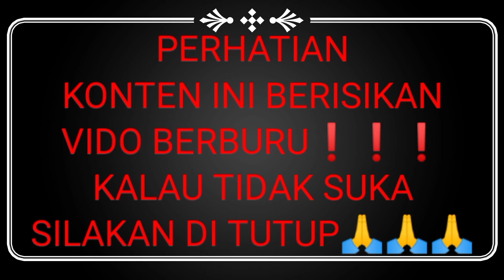mikat burung ruak ruak masuk langsung lengket []jebakan/jerat burung ruak ruak(bird trap)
mikat burung ruak ruak langsung masuk langsung lengket []jebakan/jerat burung ruak ruak

slam lingkaran bulat
salam sukses untuk kita semua.aminnn

tag ;
jerat burung ruak ruak di perkebuan sawit
jerat burung ruak ruak di sawah
jerat burung ruak ruak dapat banyak
jerat burung ruak ruak pakai patung
jerat burung ruak ruak racik gantung
pikat burung ruak ruak siang
pikat burung ruak ruak siang mp3
jebakan burung
jebak burung di pinggir sungai
cara pasang jebakan burung
cara buat racik gantung
satu spor dapat banyak
likaran bulat channel
jerat burung sintar
jerat burunh trucuk
jerat burung kutilang
jerat burung punai
jerat burung terkuku
jerat burung puyu

@LINGKARAN BULAT CHANNEL